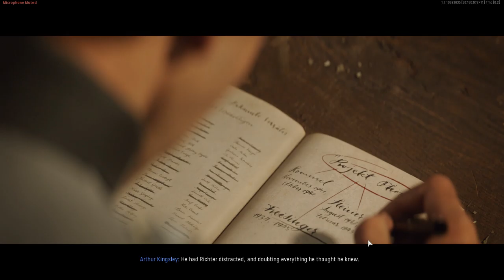Call of Duty: Vanguard Final Part (The Fourth Reich )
Welcome to Call of Duty: Vanguard Gameplay

RAM-8GB
Storage-256 GB PCIe® NVMe™ M.2 SSD
              -1 TB 7200 rpm SATA
Mouse-G102 Optical Gaming Mouse

SECONDARY MONITOR- BenQ 54.6 (GW2283)